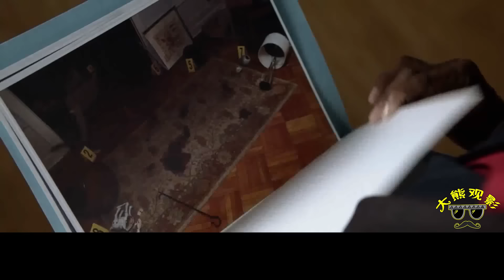女人为躲避家暴不断变换身份，里瑟与女友往事大揭秘！